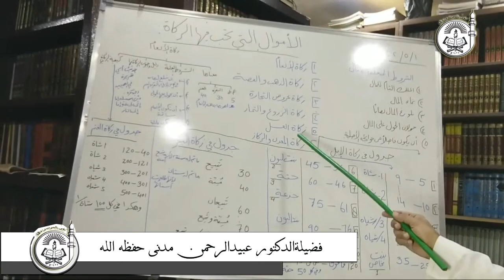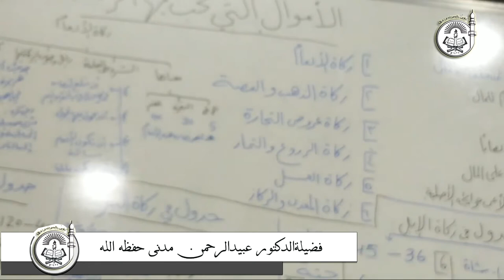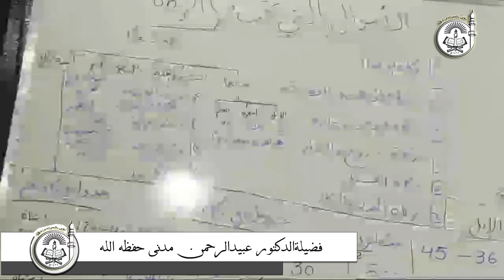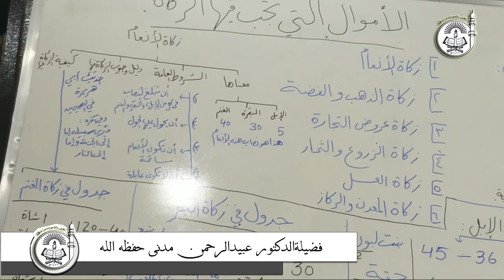Kaunse Maal mein Zakaat farz hai ? Aur Uske Kya Shuroot Hain ?